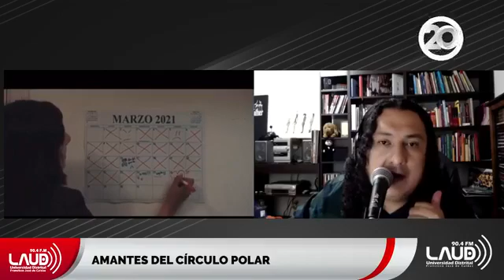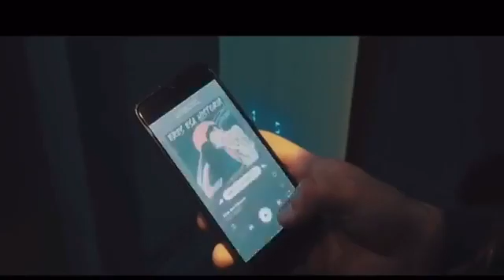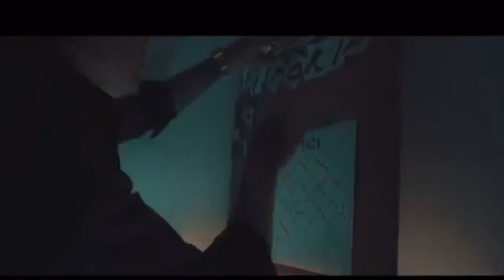Amantes del círculo polar - Apolo 7 y “Eres Esa Historia”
Los embajadores de la Catedral de Sal de Zipaquirá, @apolo7rock, la banda de rock alternativo nos presenta “Eres Esa Historia” 🎙️, un sencillo que continúa explorando en ritmos y composición🎧